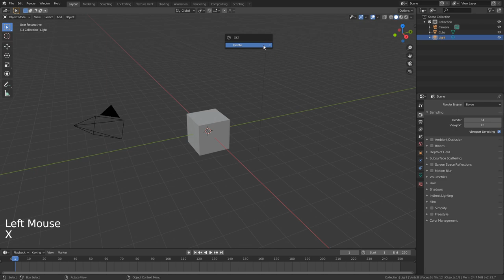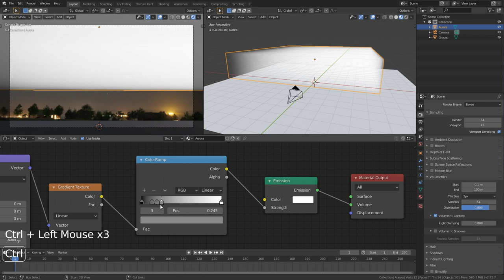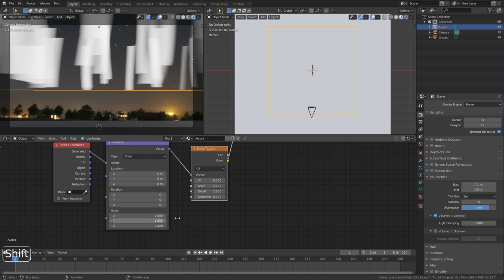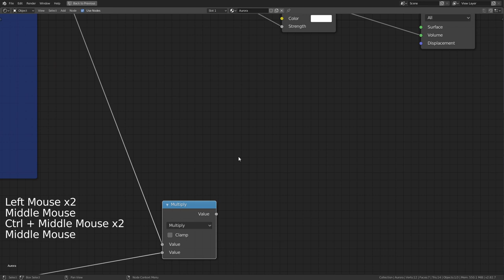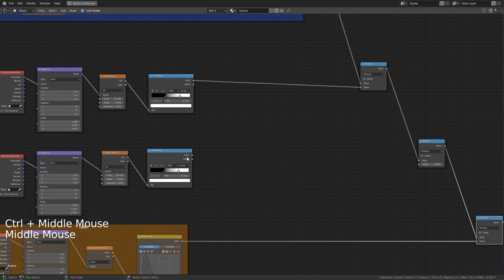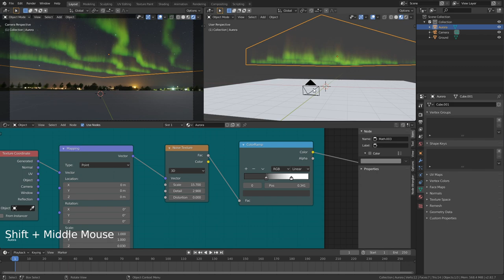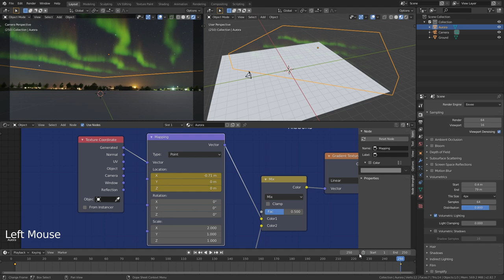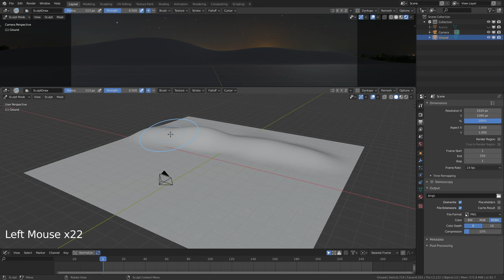How To Make Epic Auroras in Blender Eevee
What better thing to do in lockdown than to make this fully 3d animated Northern Lights? In this tutorial we go in depth on shader nodes such as: Color Ramp, Map Range, RGB Curve and Noise. And I promise not to wear a giant Bob Ross wig while doing it.

This tutorial is ok for beginners but you need to know your way around the Blender interface, so if you're just starting out I recommend going through the official Blender Fundamentals training first:

0:00 Intro
0:27 Initial scene setup
2:41 Initial Aurora shader setup
5:47 Adding basic shapes
13:24 Adding the vertical fading
18:36 Adding colour
20:19 Making the streak effect
28:53 Fixing rendering issues
30:38 Fading the edges
32:43 Animating the ribbons
38:11 Basic environment
40:36 Examples of this technique